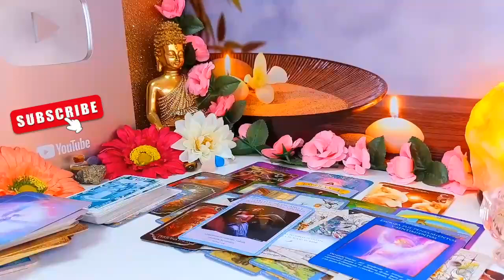SAGITTARIUS🚨 I DO NOT TAKE RESPONSIBILITY FOR THIS SAG 🔥 TAROT LOVE READING SEPTEMBER 2024 ❤️